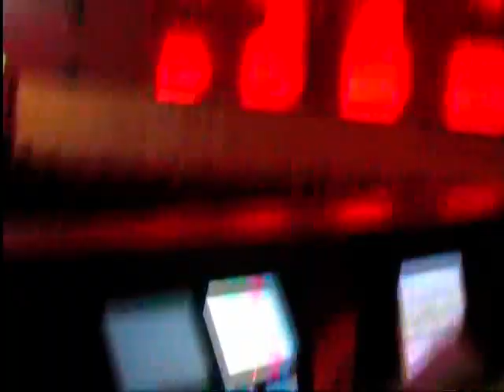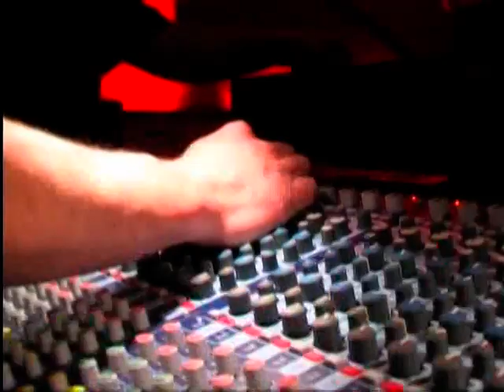2009 DVD edition of the Niagara Music Awards (Intro Only)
The 2009 edition of the Niagara Music Awards DVD will be available at the 2010 NMA's on Tuesday June 15th, 2010 at the Regional Exhibition in Welland. $20.00 each.
If there are any left, they will be available after June 15th

Thanks to the Black Flies for letting us use their song "Train".

Thanks to Kyle Greer and Adam C for the video footage.